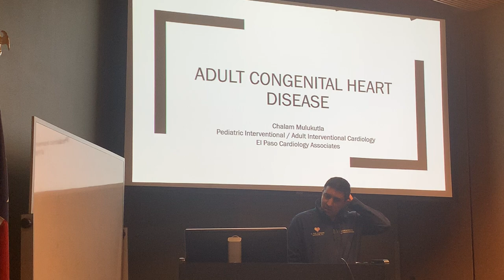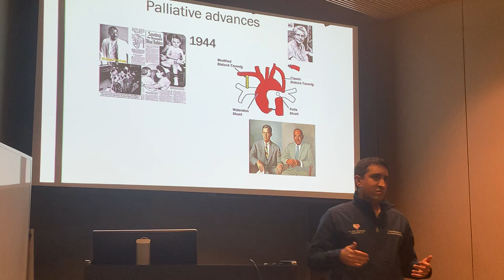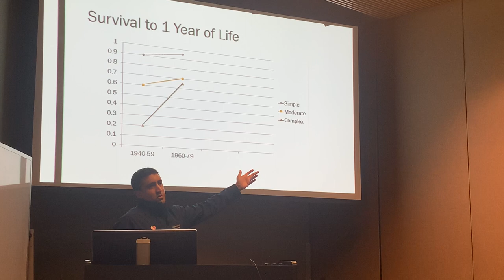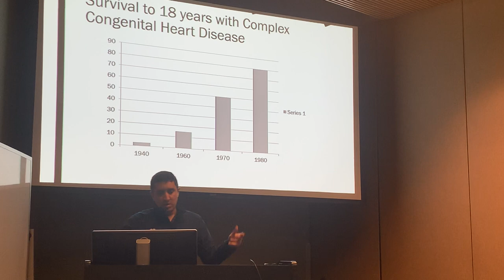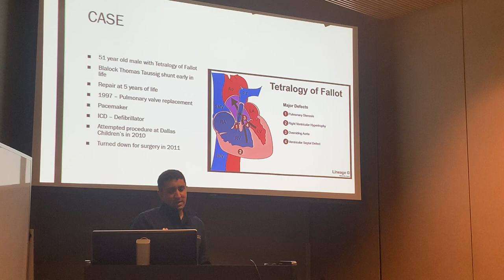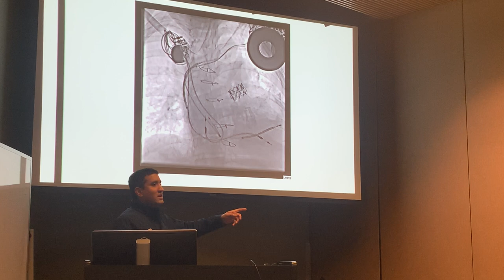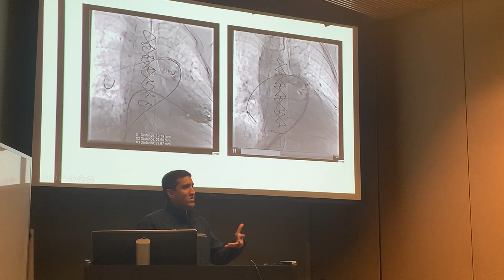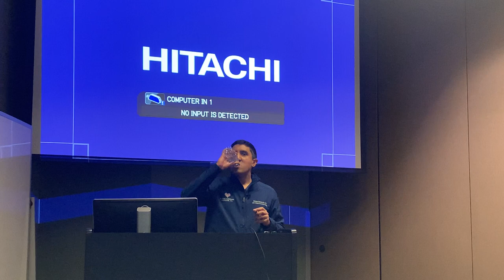Adult Congenital Heart Disease — Chalam Mulukutla, M.D.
Adult Congenital Heart Disease

Chalam Mulukutla, M.D.
Cardiovascular Diseases

Adult and Pediatric Interventional Cardiology

El Paso Cardiology Associates, P.A.